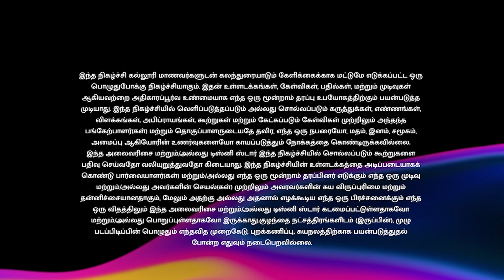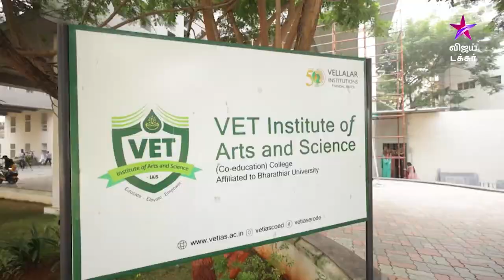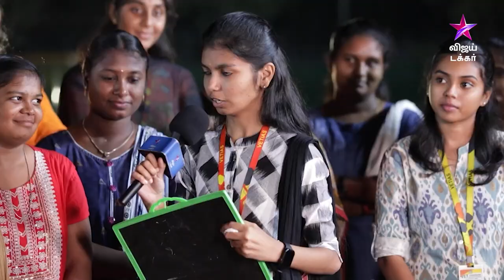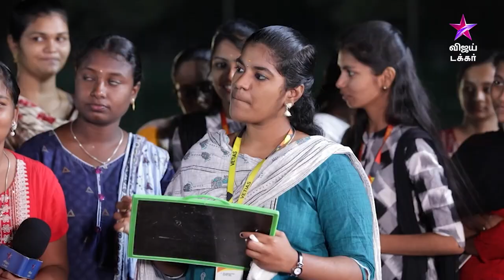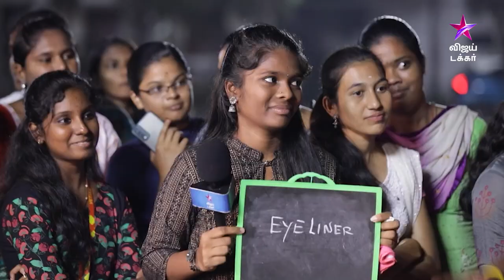College Da | Velalar College of Engineering & Technology | Episode 34 | Vijay Takkar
CollegeDa - Velalar College of Engineering & Technology| Episode 34